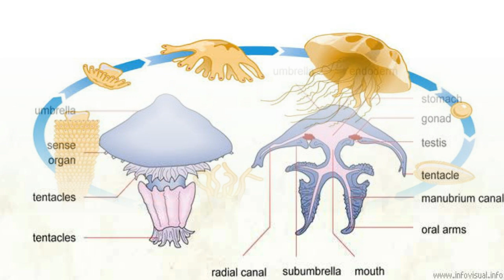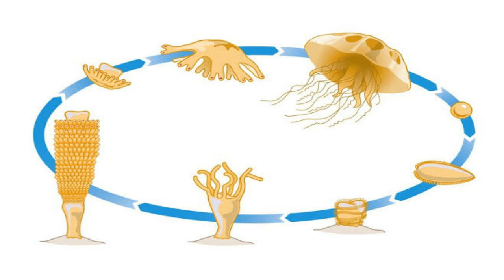Jellyfish Facts in tamil | ஜெல்லிமீன் பற்றிய விசித்திர தகவல்கள்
Facts about jellyfish | ஜெல்லிமீன் பற்றிய விசித்திர தகவல்கள்

jelly fish in tamil

NEWS NOW TAMIL